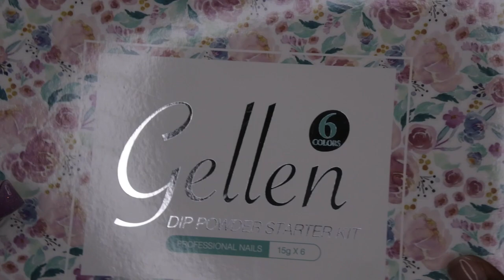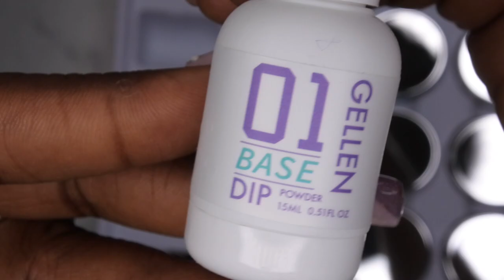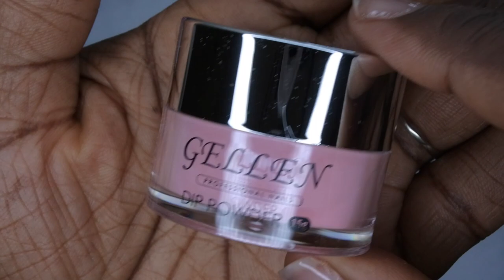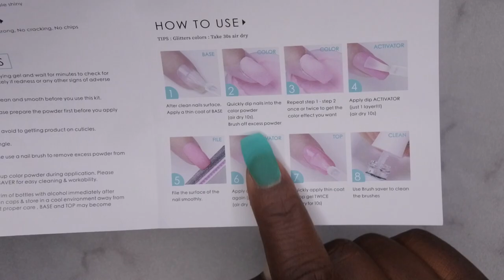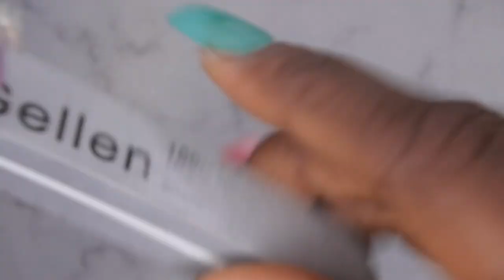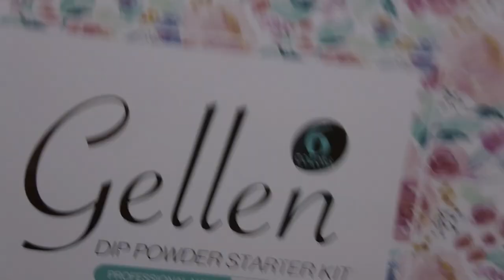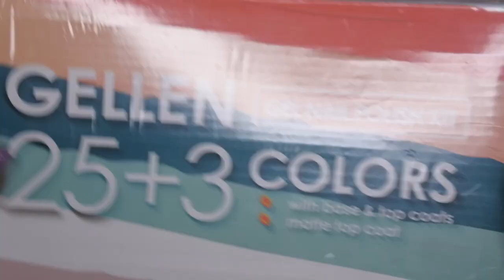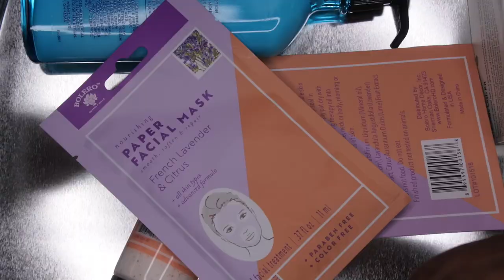Gellen Dip Powder Kit Review | How To: Dip Powder for Beginners |Easy Dip Powder Nails | 1k Giveaway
Hello happy people. Today I am reviewing the lovely Pastel Macaron Dip Powder kit from Gellen. I hope you enjoy my first spring set of the year! 💕

** One additional entry for those who attend the live premiere​
**Open to US only. Giveaway ends Tuesday, April 5th at 11:59pm CST.
**Winner will be announced on Thursday April 7th. Good luck to everyone that enters! 😊

Gellen Nude Dip Powder Kit
Double Ended Nail File
Cupcake Liners
Gel Base and Top Coat
Colorful Mylar Flakes

Bellavena Nail Tip Kit or
Beetles Nail Tips and Glue Set
Gellen Nail Extension Kit
Gellen Glow Polygel Kit
3D Nail Molds
Sticky Nail Tabs
Fluffy Nail Dust Brush
SCX Lazygirl Polygel Kit
Swatch Sticks
Short Square Tips (Alternative)
Long Square Tips (Alternative)
XXL Full Cover Tips
Gel Polish base and top coat
GH Dip Powder
Beetles Dip Powder 12 piece Set (Red Rose)
Builder Gel
Beetles Foils and Foil Glue
Beetles Glitter Polish
Beetles Nude Gel Polish Kit
Gold Foil Flakes
Colorful Foil Flakes
Cuticle Pusher and Cutter
Adjustable Nail Clipper
Nail stands
Marble Mixing Plate
Nail Sticker Organizer
Foil Storage Organizer
Rhinestone Picker Wax Pencil
Silicone Practice Hand
Nail Drill
Nail Mat for Desk (Double-sided)
Nail Lamp
Nailfie Diamond